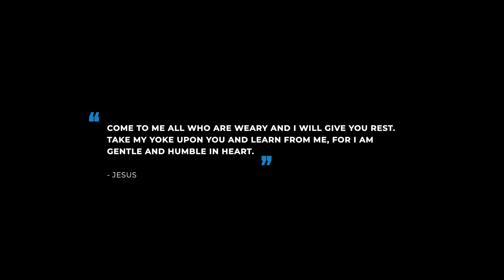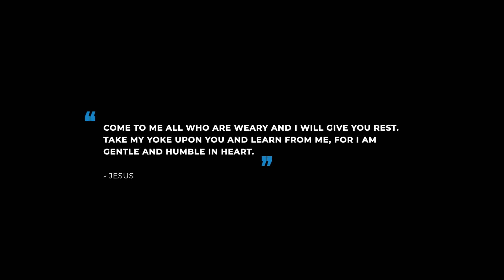Be Gentle and Humble